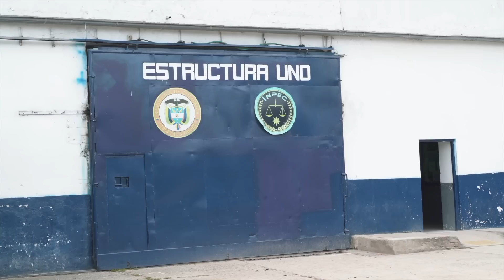8 Presos Cambiarán lo que Piensas Sobre Cumplir una Condena en la Cárcel - Testigo Directo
En la cárcel de máxima seguridad la picota de bogotá encontramos la orquesta Son Sabor que con todas las ganas nos muestran su repertorio musical, la orquesta es un escape para el encierro... Conformada por 8 internos que purgan prisión por diferentes delitos...Los internos nos cuentan sus vivencias y su talento para la música que les da libertad a pesar de que están encerrados.

Otras personas buscan:
✓ Orquesta sonsabor
✓ Musicos de la cárcel
✓ Cárcel la picota documental

🔴 NADIE LO CREÍA POSIBLE: ESTO fue lo que CAMBIÓ LA VIDA DE 60 PRESOS en la CÁRCEL - Testigo Directo